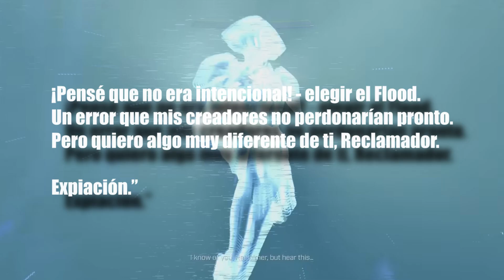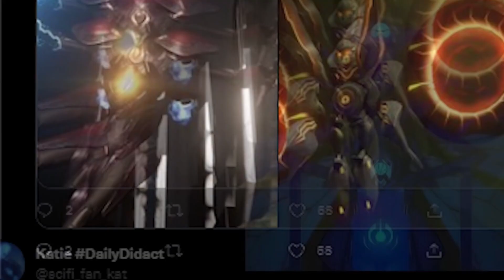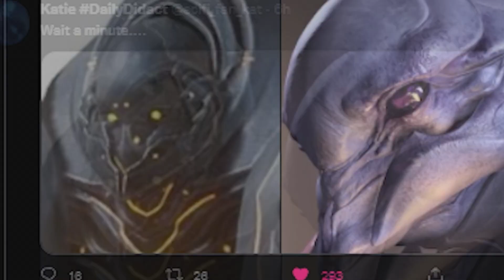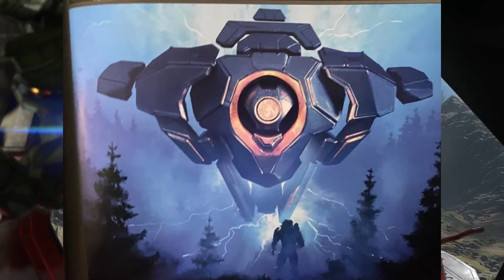EL JEFE MAESTRO VIAJÓ EN EL TIEMPO Halo Infinite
Gamertag para jugar futuros eventos xo "AlfonsoPlay8886"